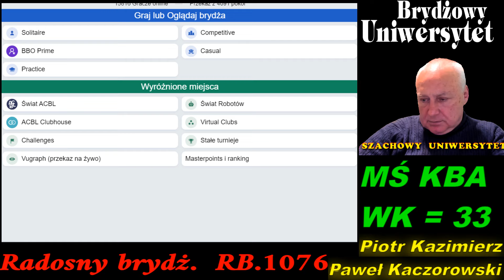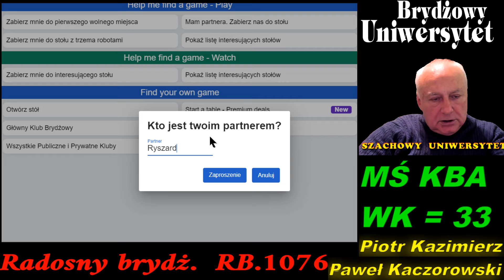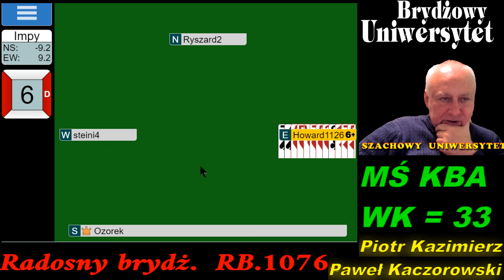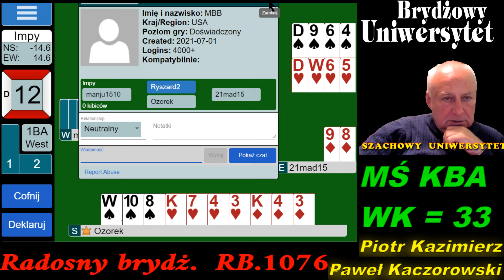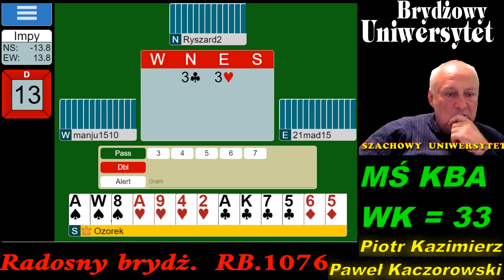Radosny Brydż RB.1076.